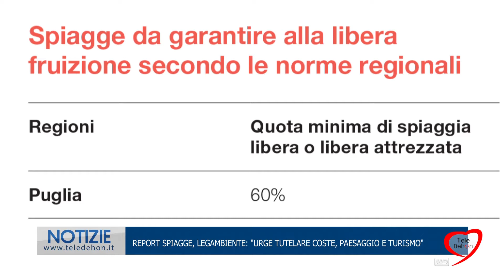REPORT SPIAGGE, LEGAMBIENTE: "URGE TUTELARE COSTE, PAESAGGIO E TURISMO"